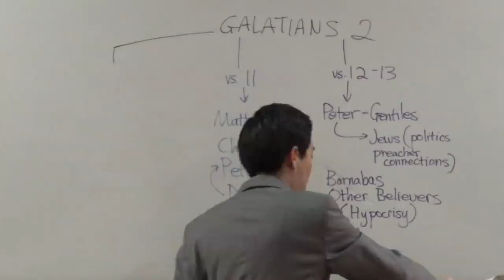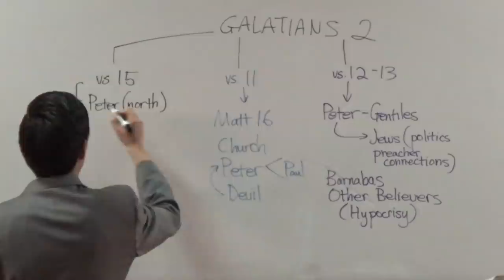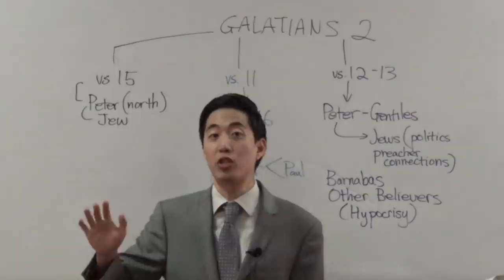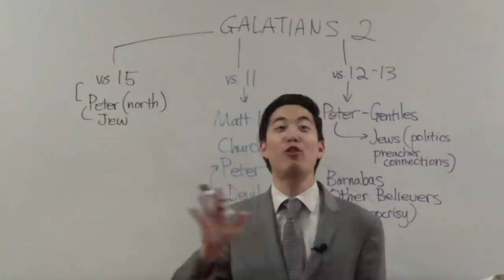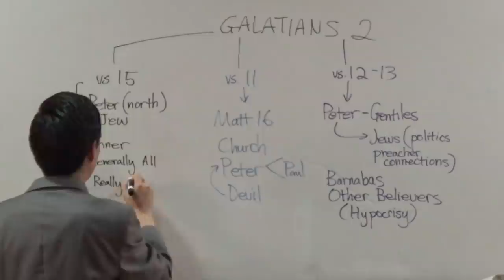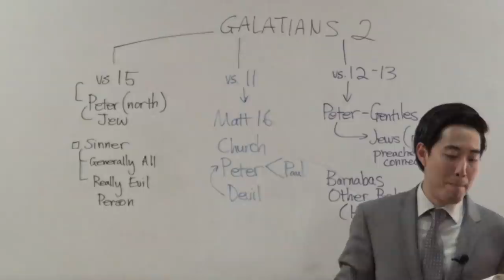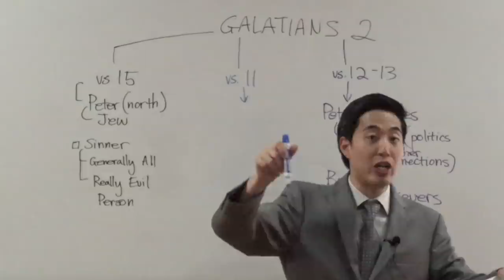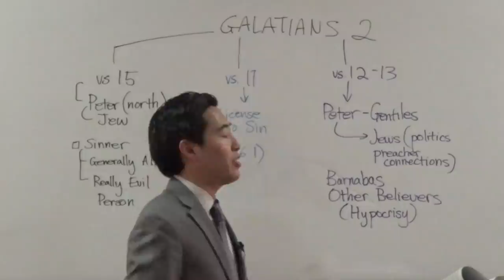Who Are the REAL Jews? Real Sinners? Real Salvation? (Gal 2:15-17) | Dr. Kim